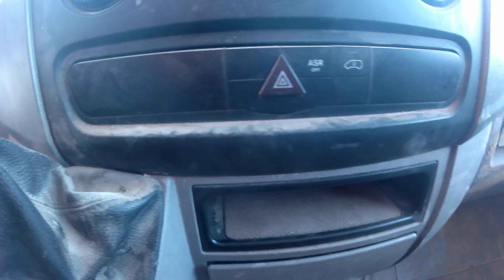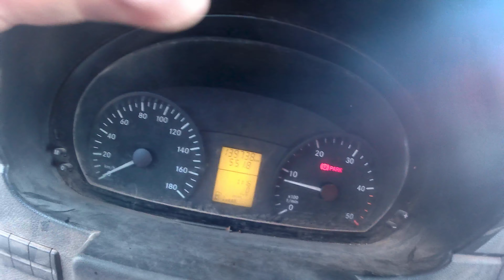Mercier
MERCEDES SPRINTER BENNE + COFFRE (CV-765-YP)

Importante vente aux enchères publiques de poids lourds, camions, tracteurs routiers, remorques, matériel agricole, levage, travaux publics, utilitaires légers et divers.